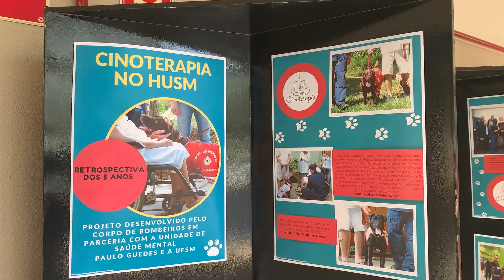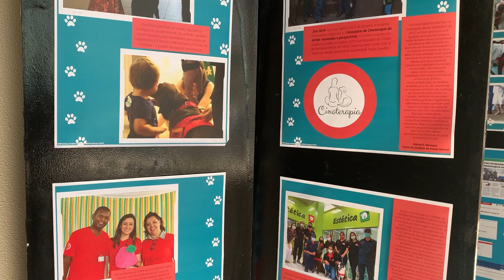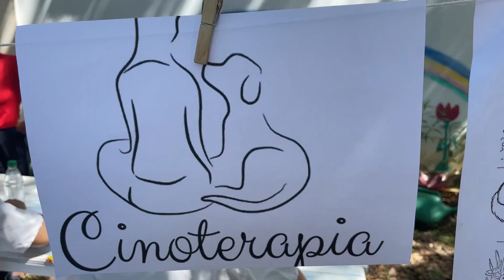Cãoterapeutas auxiliam pacientes do Husm há 5 anos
Desde 12 de dezembro de 2017, o projeto faz a diferença no tratamento de pacientes internados na Unidade Paulo Guedes, do Hospital Universitário de Santa Maria. A realização das atividades de cinoterapia é uma parceria da instituição hospitalar, com o Corpo de Bombeiros e a Universidade Federal de Santa Maria (UFSM).